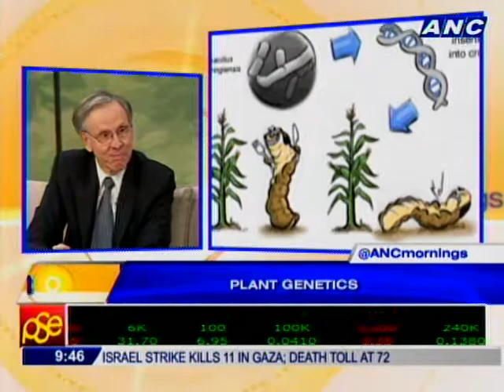Value of plant genetics to the community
GUEST: Peter Davies - Plant Physiologist and US Department of State Science Fellow